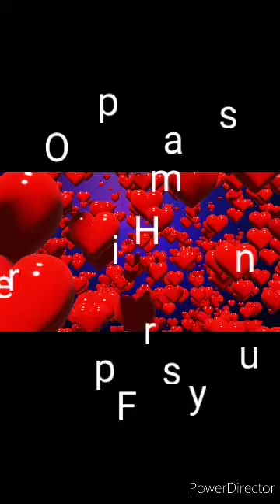FAMILY BONDING SABOGAN NG CAKE/Aldian-Community Vlog